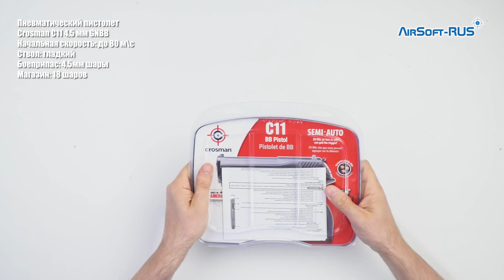Пневматический пистолет Crosman C11 4,5 мм GNBB